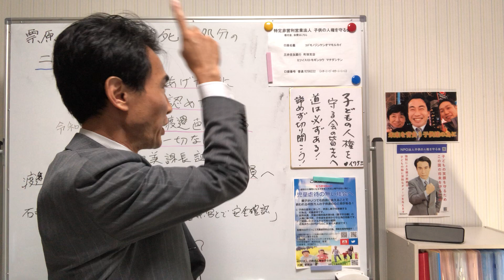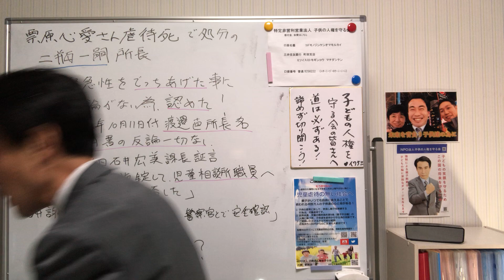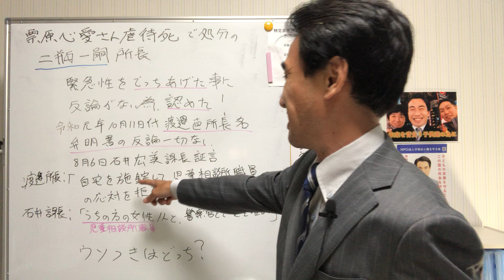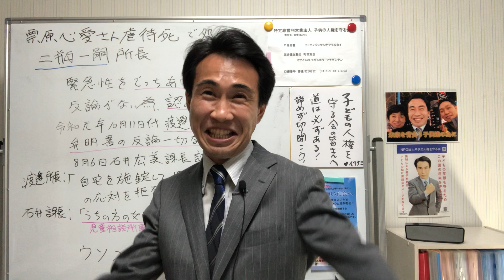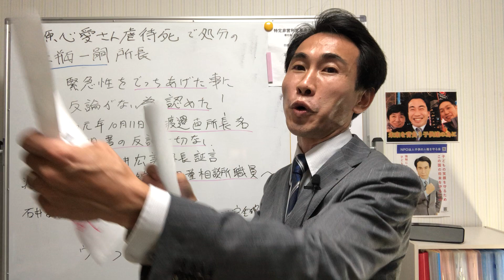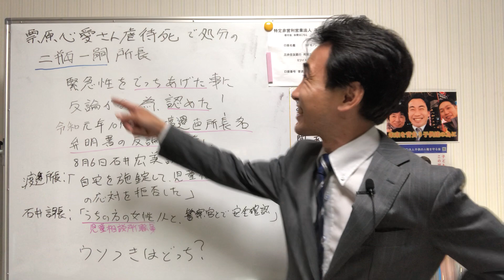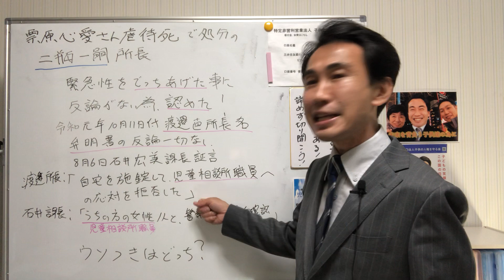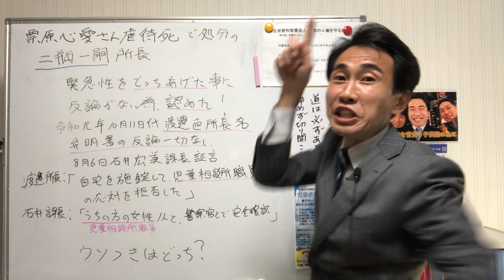石井宏美課長の証言と、渡辺直所長の弁明の相違。二瓶一嗣所長は虚偽を認めた？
行政不服審査請求には、渡辺直所長名で出された弁明書内に施錠して応対を拒否と、相手を悪者にしたてる為と思われる虚偽の事実を記載してありました。
それと異なる発言を、石井宏美課長がしていた録音音声も証拠として提出されていました。これに関して、弁明書では一切触れていない為、虚偽で悪者に仕立てあげた事について事実上認めた事になります。
これで、この行政不服審査請求が却下されようと、されまいと、渡辺直所長及び、石井宏美課長の倫理、道徳等が欠如している事を示す大きな証拠となりました。国民全体の奉仕者である公務員が、このような虚偽の記載をし、保護者を日常的に悪者にしているのではと疑われても仕方が無く、千葉県の児童福祉行政の信頼を大きく損なった責任を取るべきであると考えます。
また、先日の柏児童相談所の怪我でも、わかる通り、渡辺直所長及び、石井宏美課長の対応にはやはり、問題があるのではと、誰もが確信を持つのではないでしょうか。